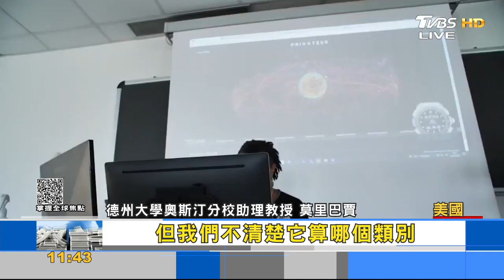從天而降龐然大物 4.5萬太空垃圾成不定時炸彈｜FOCUS午間新聞 20220805